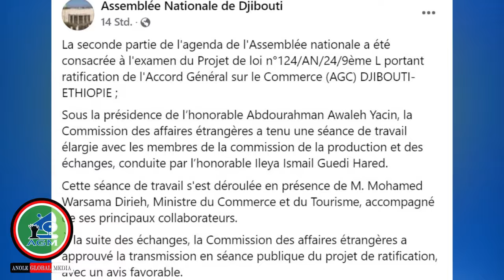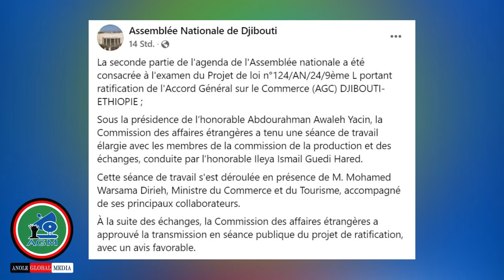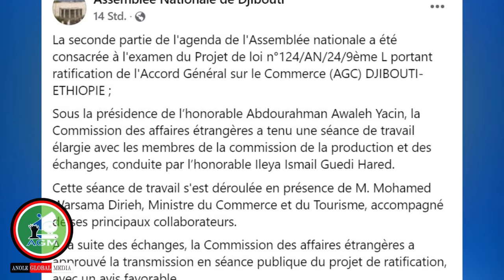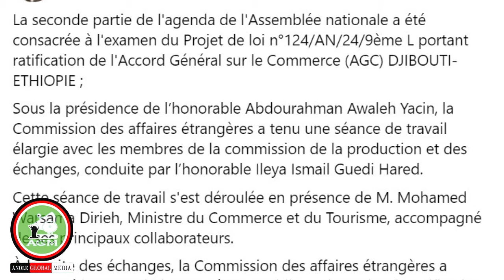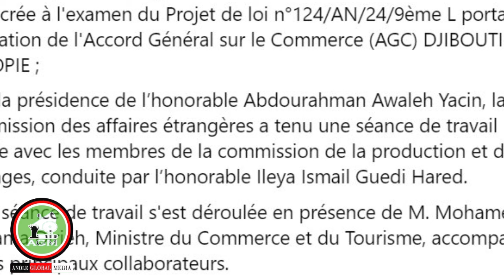Hoggana olaanaan ajjeefame!!/Egypt ammas gama jibuutiin?/10/17/2024 AGM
Hordoftoota AGM kabajamoo, dubbiin enyummaa fi adaa ofii beekuu dubbii akka salphaatti laalamu miti.